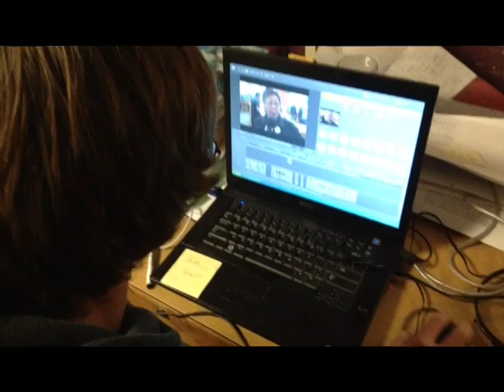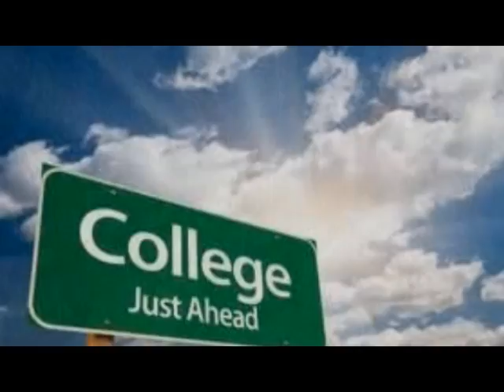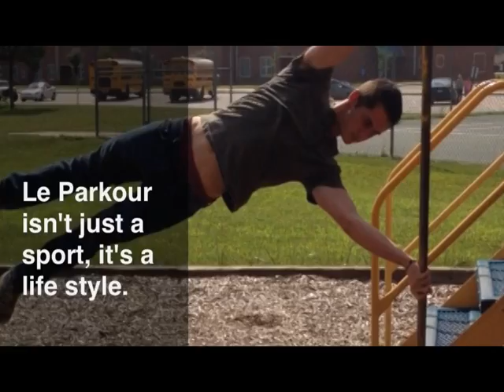OTVX 11-1-13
Halloween show, parkour, sports, and  more.